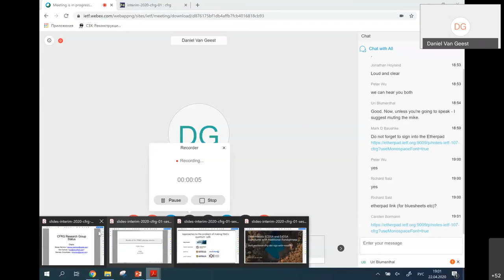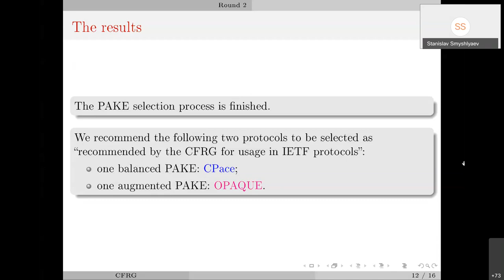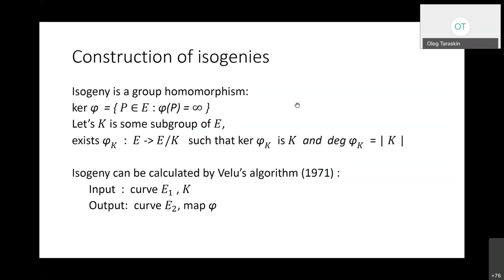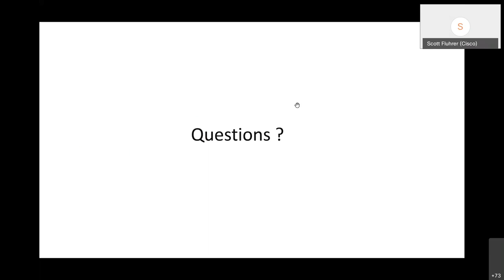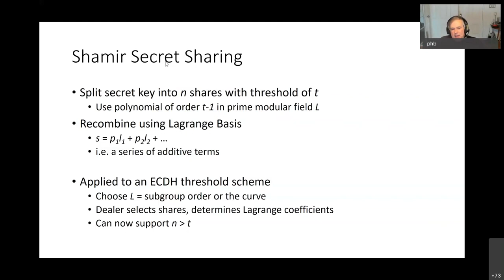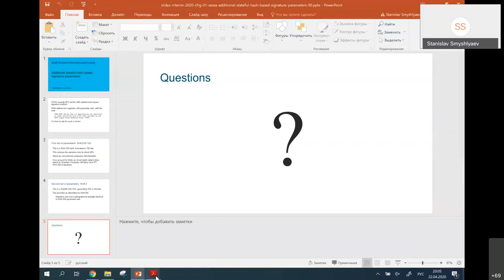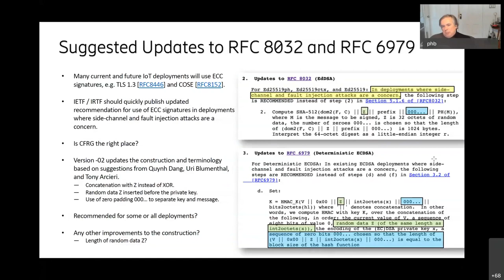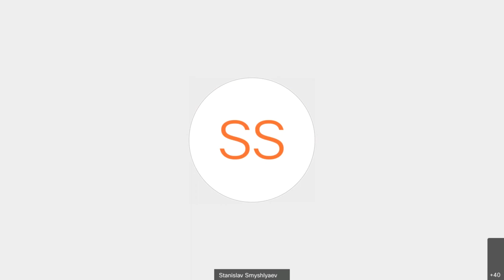CFRG Research Group Interim Meeting, 2020-04-22